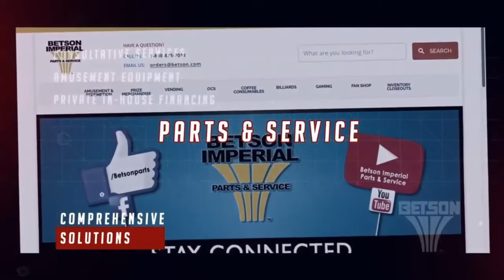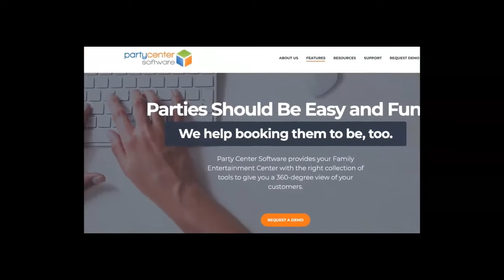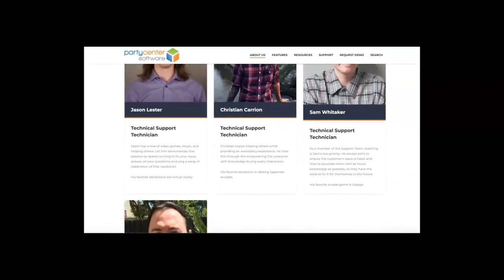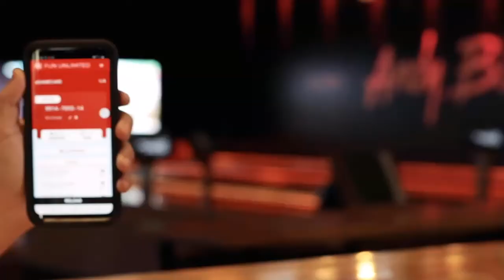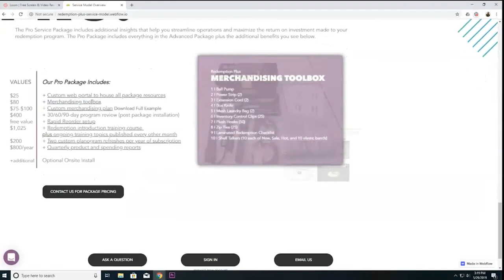Strategies for New Business Development with Beth Standlee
Do you get cold sweats just thinking about new business development? Do you hesitate to make a "cold call" when the time comes? Beth Standlee is available to assist. On ThinkTank Thursday this week, Beth offers her best advice for effective new business development.